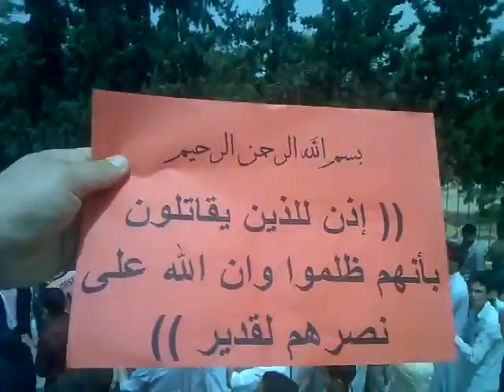شــام ادلب الدير الشرقي ؛؛انتفاضة الاحرار نصرة للمدن المنكوبة؛؛17 5 2012جـ1